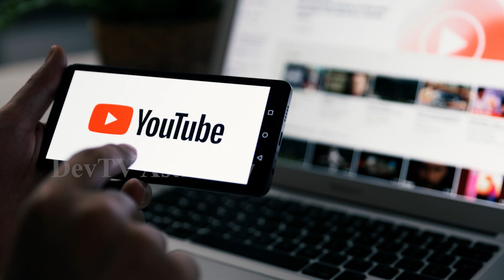తులా రాశి వారికి డిసెంబర్ 23 శుక్రవారం రోజున జరగబోయేది ఇదే! | Libra Horoscope | Tula Rasi | Devtv